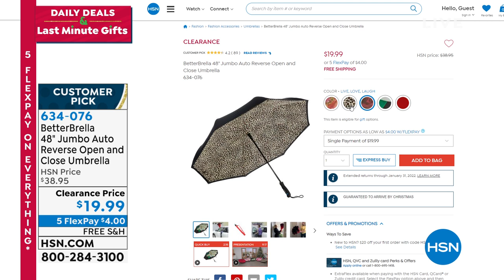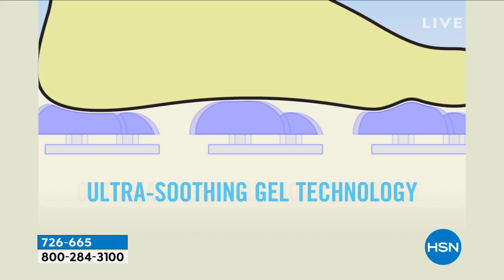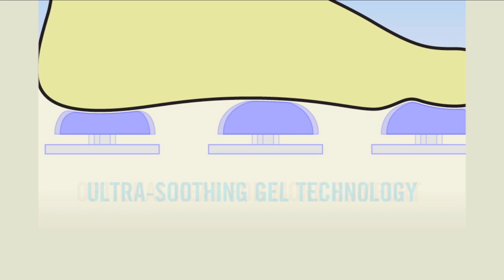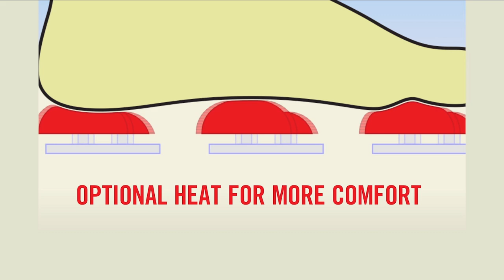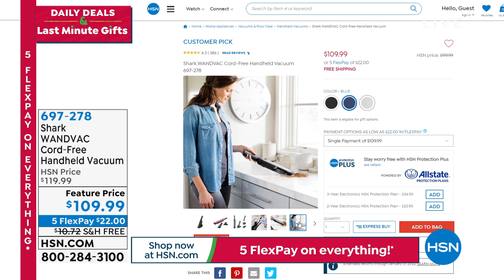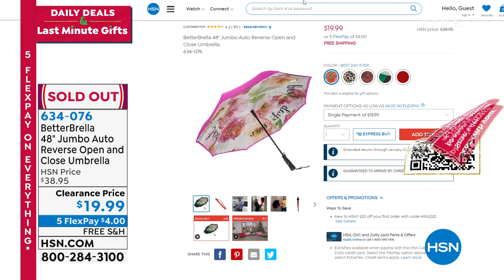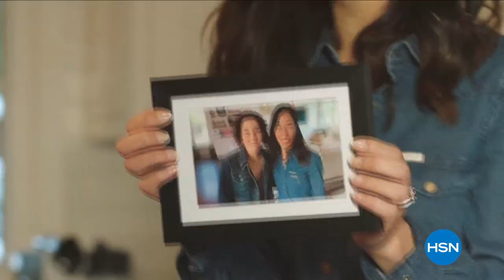HSN | Last Minute Gifts For The Home 12.15.2021 - 11 PM